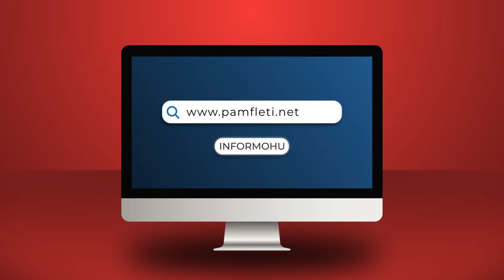Braçe-Agolli në FSHZH, tender 8000 Euro për dezinfektimin e zyrave për 4 azile pleqsh vetëm 800 Euro